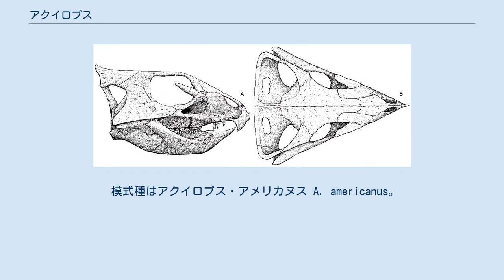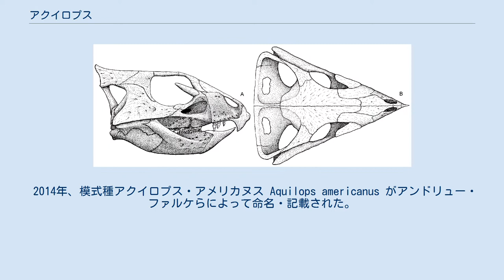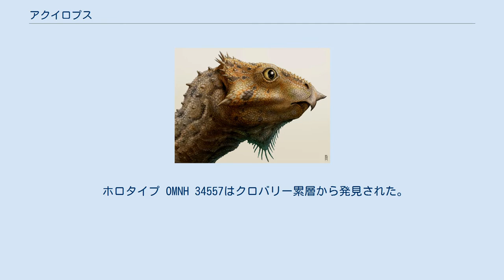アクイロプス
アクイロプス Aquilops は、白亜紀前期（1億800～1億400万年前）の北米大陸に生息した角竜類恐竜の属の一つ。
 模式種はアクイロプス・アメリカヌス A. americanus。
 復元図 頭骨は84.2mmの長さである。
このホロタイプは恐らく成熟しきった個体のものではない。
近縁種と比較したところでは、この標本は成体の60%の長さであると示唆される。
 Wedel はこのアクイロプスの全長を60cm、体重を1.5kgと推定した。
 記載者たちはいくつかの独自の形質を提唱した。
嘴の骨芯が下向きに湾曲しており、正面に瘤のあるアーチ状の隆条をもつ。
上顎後部の歯列が正面視において、側面視した時の窪みの全長よりも長い。
前眼窩窓の長さが高さの2倍で後ろに尖り、眼窩の下に伸びる。
 復元された頭骨 1997年、古生物学者スコット・マドセンはモンタナ州南部カーボン郡で単一の部分頭骨を発見した。
その標本は補修される間、最初はゼフィロサウルスとして記載された。
その後、マドセンはそれが新種であることに気づいた。
 2014年、模式種アクイロプス・アメリカヌス Aquilops americanus がアンドリュー・ファルケらによって命名・記載された。
属名はラテン語の aquila（ワシ）と古代ギリシア語の ὤψ （顔）の組み合わせで、嘴状の口吻に因んでいる。
種小名はアメリカ合衆国で初めて発見された非常に基盤的なネオケラトプス類であることに因む。
 ホロタイプ OMNH 34557はクロバリー累層から発見された。
地質年代はアルビアンである。
頭骨は下顎骨を含んでおり、亜成体のものである。
後頭部と口蓋は大部分が失われている 。
その標本は1997年のナショナルジオグラフィックが支援した探険によって発見された。